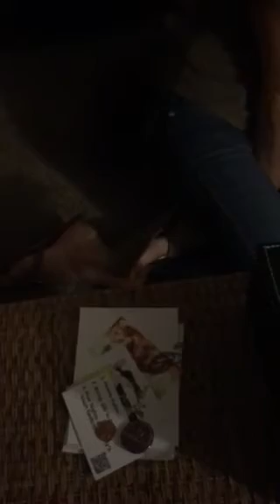Coco the kitten and my sister goofing off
So my sister and  my mom and I Went out to get something to eat came back to spend time with the my 14 week old kitten coco and Yuri my 4 yr old cat for  a little Yuri Is the skittish cat no matter how many time she sees the same person Watch what happens when she comes out of my room to say hello